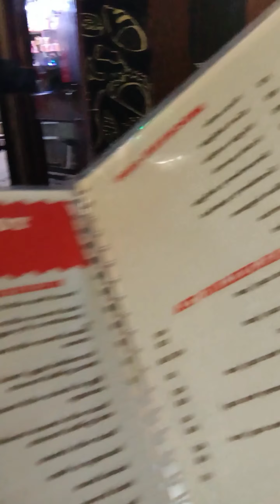Our Trip to the Himalayan Mountains